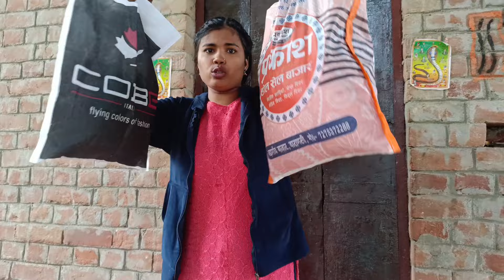पहेली बार बनाया गाजर Halwa 😋? Desi Style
पहेली बार बनाया गाजर Halwa 😋